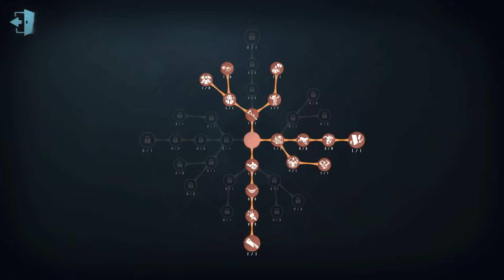#1398 3rd Geisha | Pro Player | The Red Church | Identity V